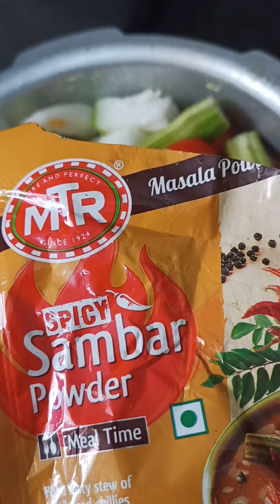నా స్టైల్ సాంబార్ ఒకసారి చేసి పెట్టండి మీ వాళ్ళు మళ్ళీ మళ్ళీ చేయమంటారు || Sambar recipe in telugu